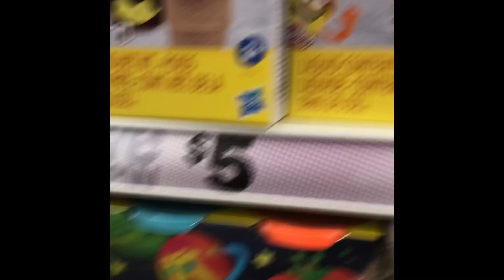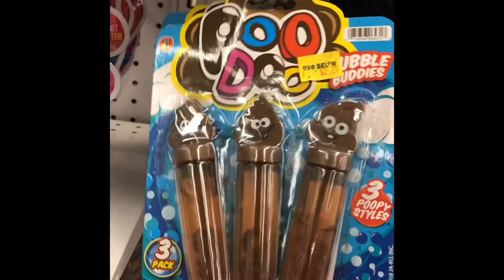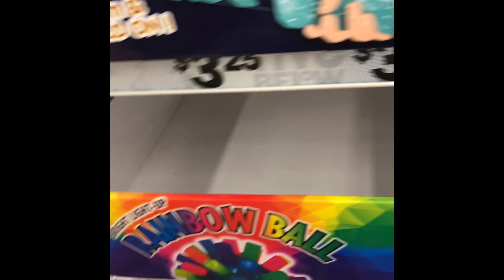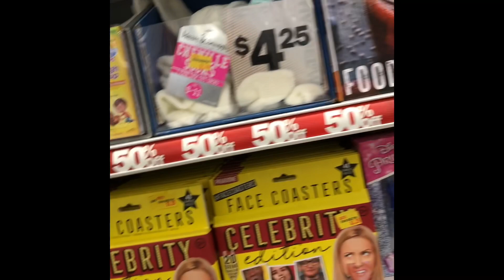Emma and Hailey shopping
Shopping at five below